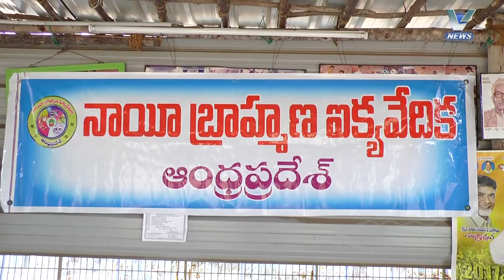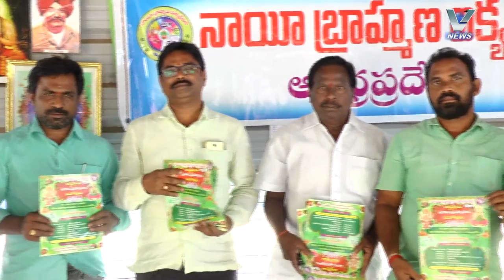28.03.2017 V NEWS 07.30 PM PART 1